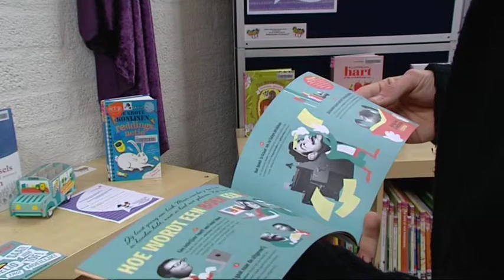Kinder jury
Dinsdag 12 maart